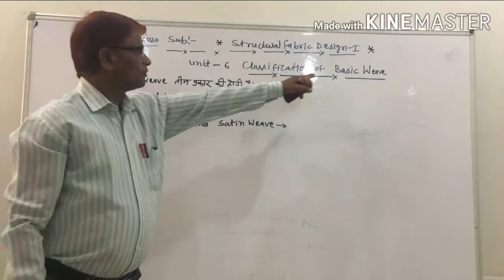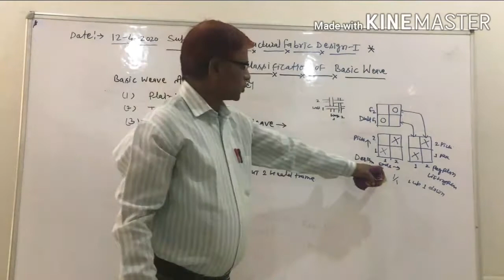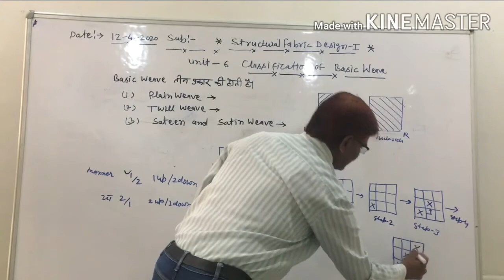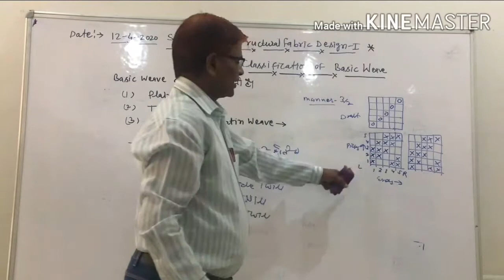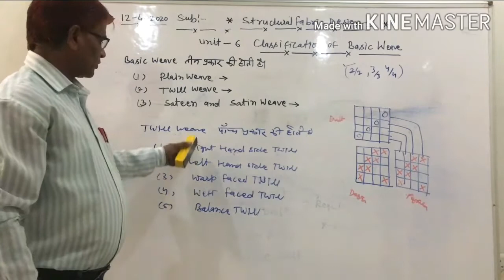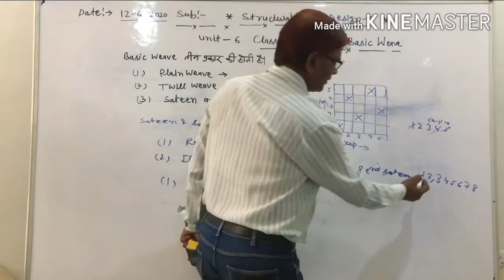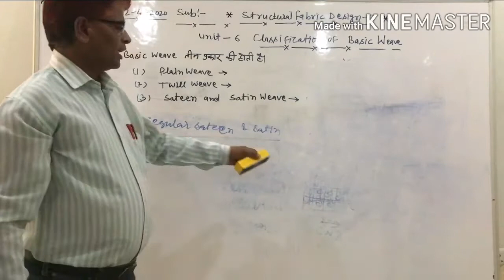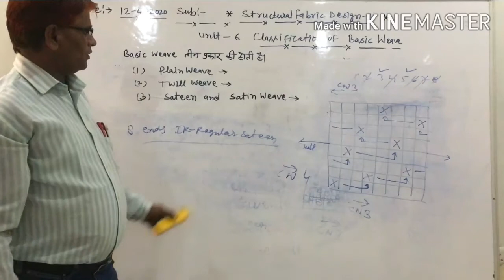TD-124, Unit-6, Classification of Basic Weaves, By Rajpal Meena, Lectruer(TD), GWPC. Sanganer,Jaipur